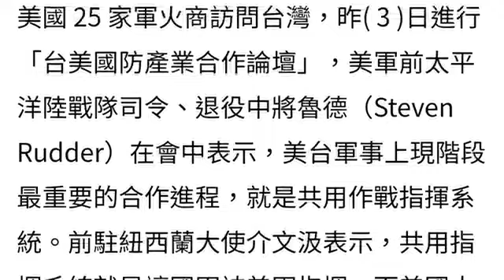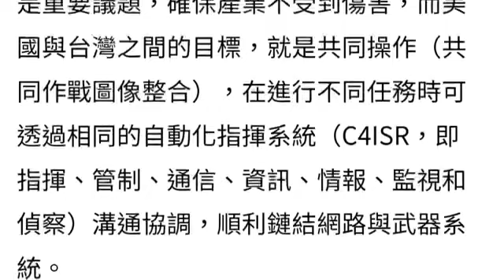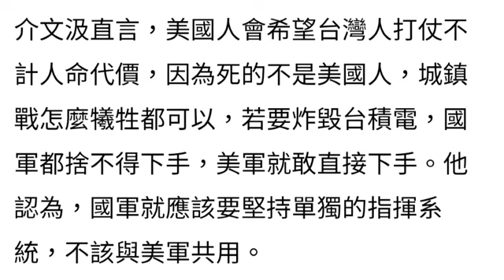108演播室: 美國希望和台灣共用作戰指揮系統。2023.05.04